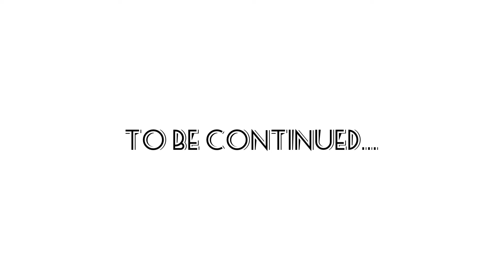Brawl Stars Gamplay/Brawler-Shelly/Competition Entry Map Bounty/Must watch Last second win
Description
Brawl Stars is a freemium mobile video game developed and published by the Finnish video game company Supercell. Wikipedia
Initial release date: 15 June 2017
Developer: Supercell
Publisher: Supercell
Genres: Multiplayer online battle arena, Shooter game, Multiplayer Online Role-Playing Game
Nominations: BAFTA Games Award for EE Mobile Game of the Year, more